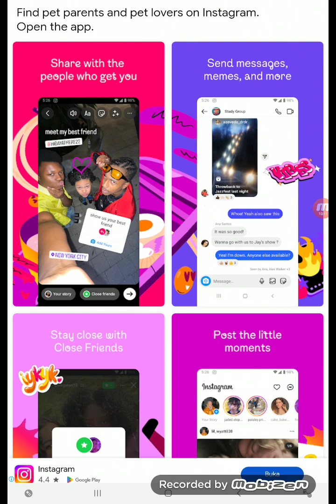Tap Master bagian 4 (sudah saja karena susah)